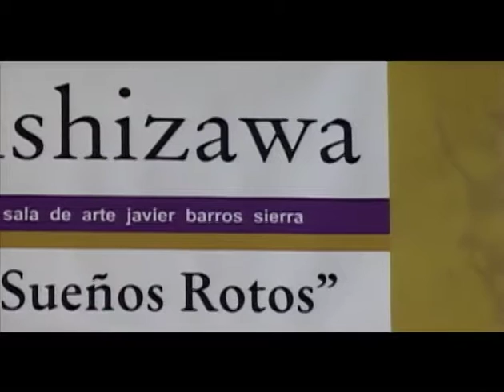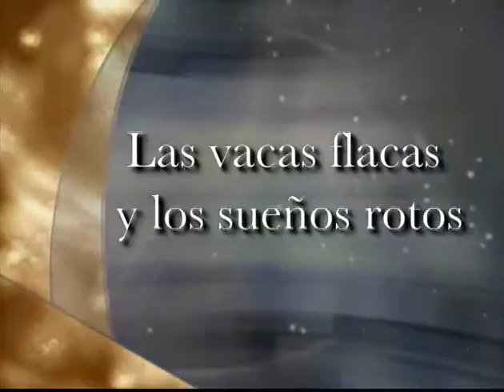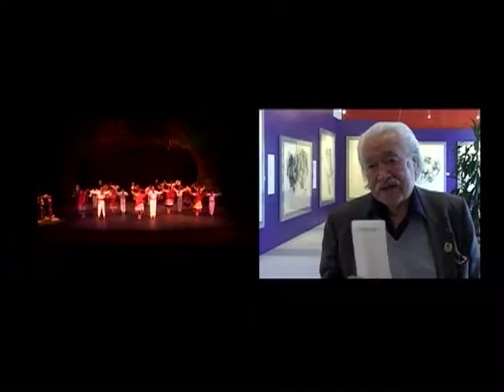Homenaje al Maestro Luis Nishizawa Flores por sus 90 años